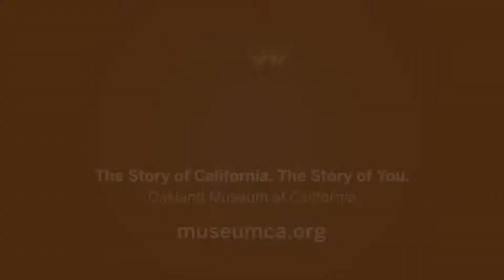Native Bees of California at OMCA: An Urban Ecologist Perspective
Misha Leong, an urban ecologist from UC Berkeley, studies and talks about the bees she found in the gardens at the Oakland Museum of California.

This video is one of the many community voices represented in the Gallery of California Natural Sciences at the Oakland Museum of California.